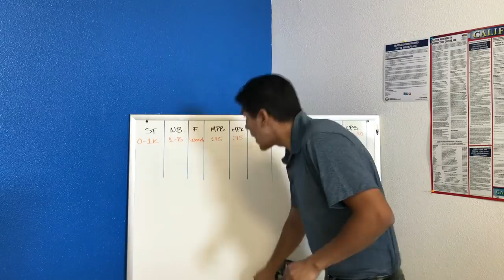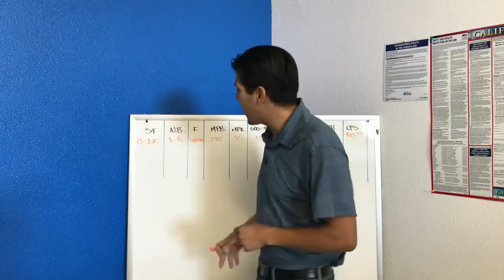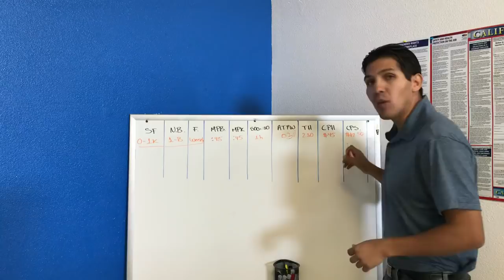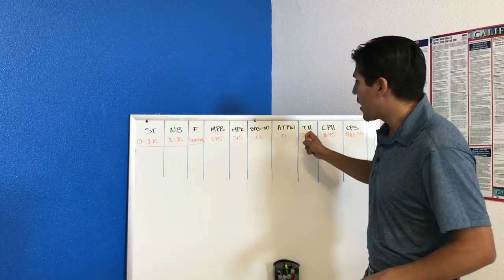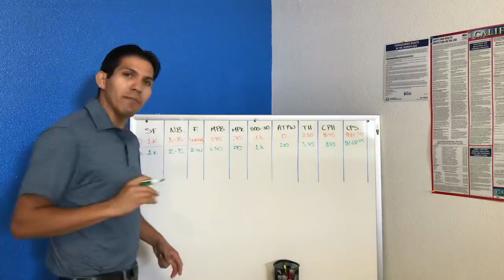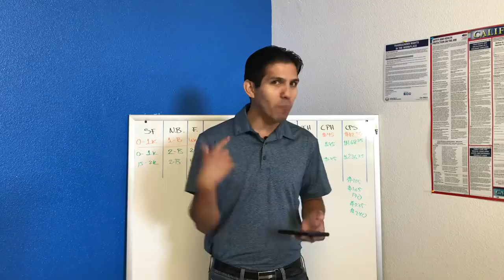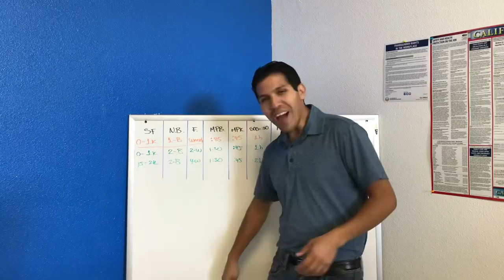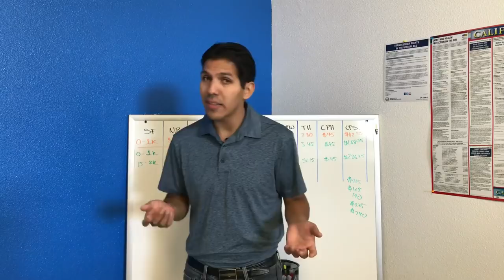House cleaning rate per square foot 2018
Technical Para cobrar por servicios de limpieza 2018

Mándanos un email a;